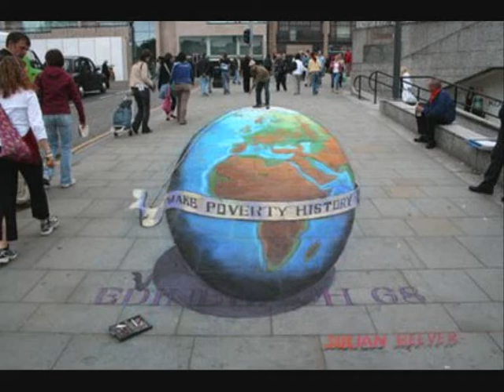Cool chalk drawings!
I was bored so I made this. I don't think that the music goes with it so well...lol!